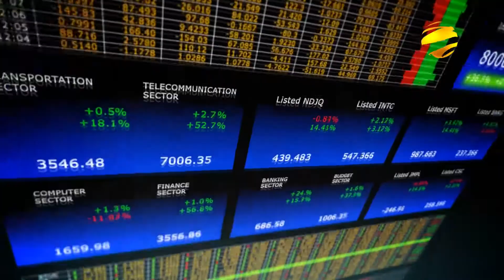Biz Idol Matlub ahmed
Promotional for Biz Idol_leaders of business